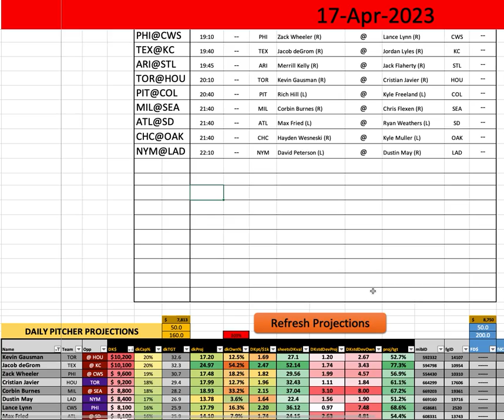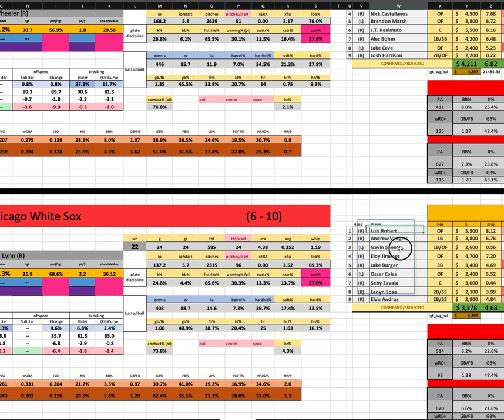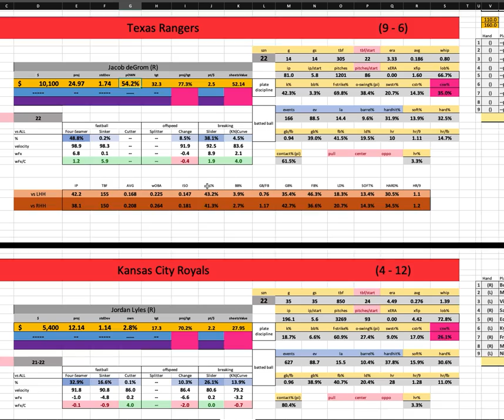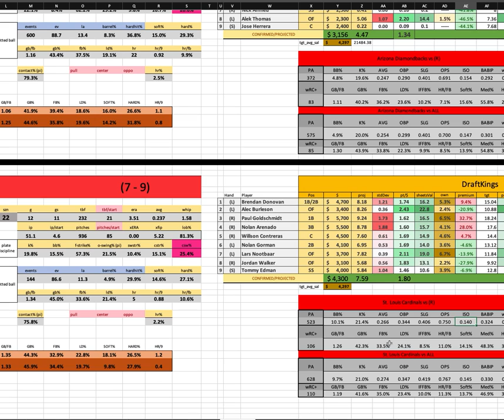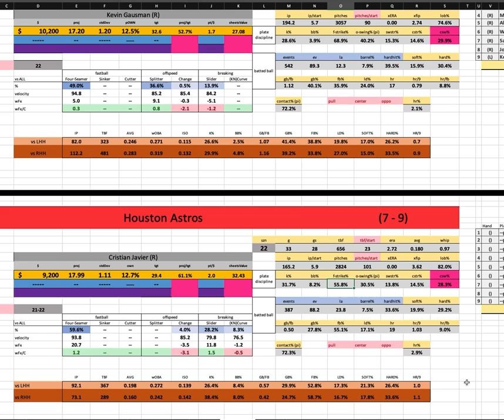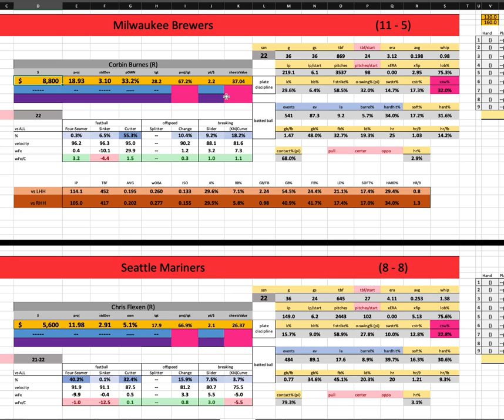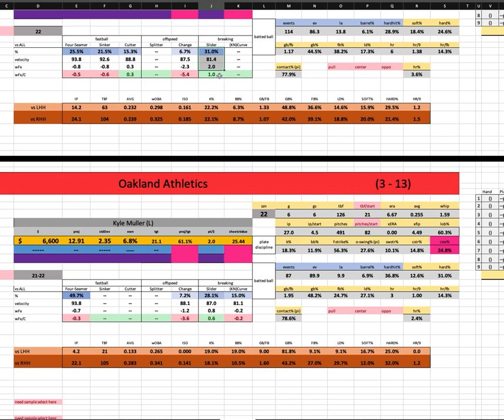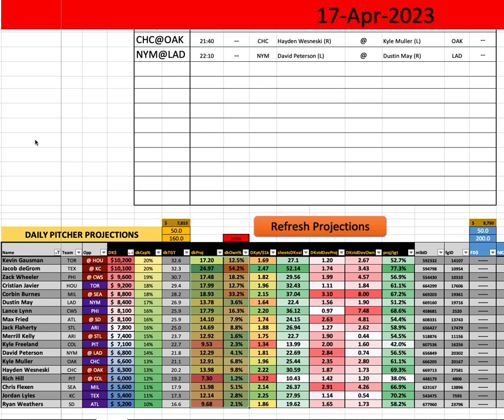MLB - First Look w/ Goldy - Monday MAIN